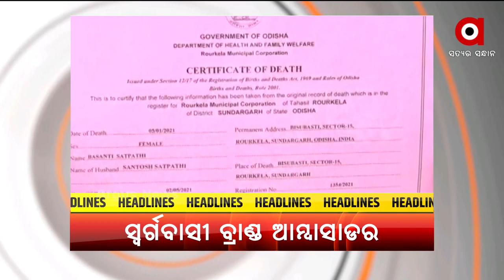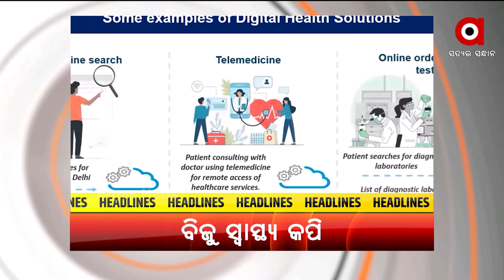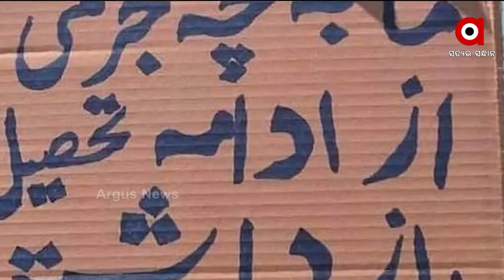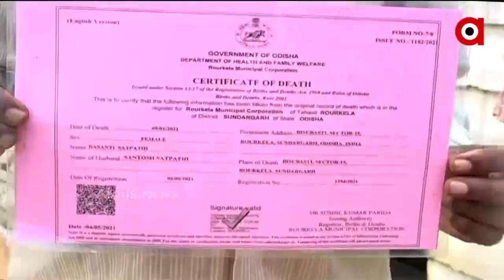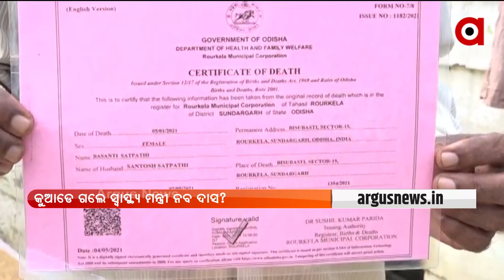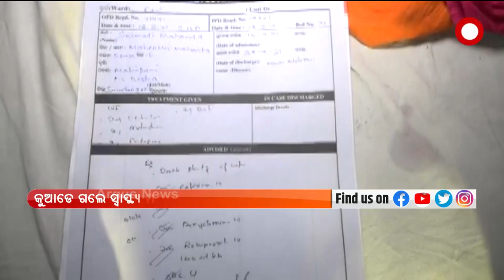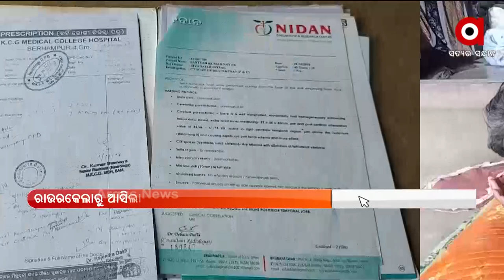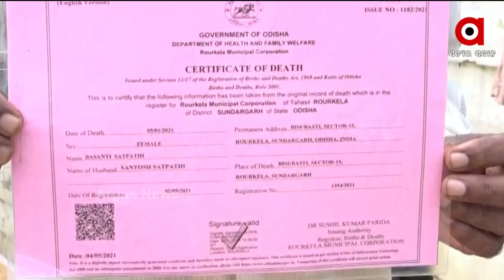DESH BIDESH । 21 SEP 2021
DESH BIDESH